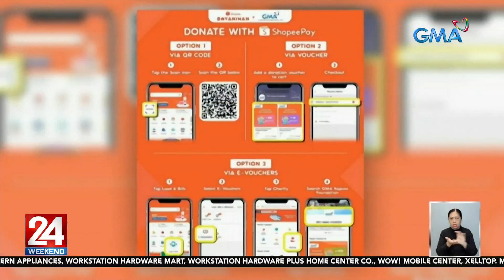GMA Kapuso Foundation, namahagi ng tulong sa La Trinidad, Benguet at sa Vigan... | 24 Oras Weekend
GMA Kapuso Foundation, namahagi ng tulong sa La Trinidad, Benguet at sa Vigan at Bantay, Ilocos Sur

Patuloy ang paghahatid ng tulong ang GMA Kapuso Foundation sa mga sinalanta ng Bagyong Egay.

24 Oras Weekend is GMA Network’s flagship newscast, anchored by Ivan Mayrina and Pia Arcangel. It airs on GMA-7, Saturdays and Sundays at 5:30 PM (PHL Time). For more videos from 24 Oras Weekend,